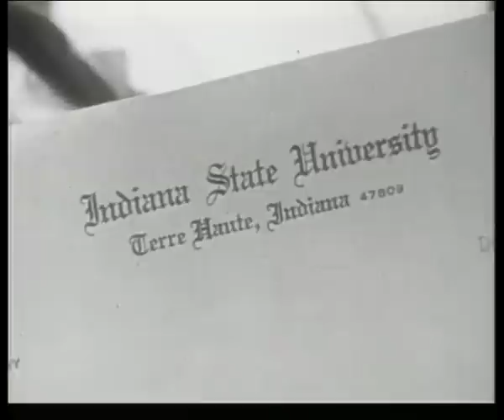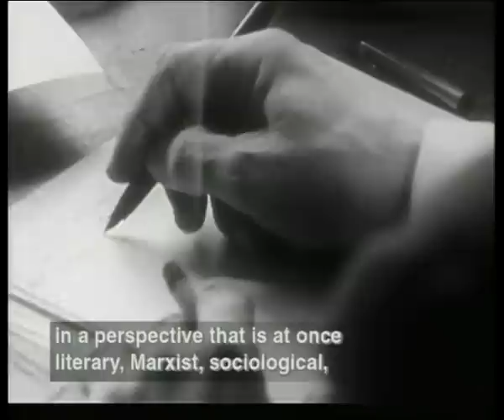Jean-Paul Sartre and Simone de Beauvoir Screener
Jean-Paul Sartre (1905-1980) and Simone de Beauvoir (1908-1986), two of the most influential and controversial thinkers of our time, are presented in this unique documentary originally broadcast in 1967 and photographed by Michel Brault, one of Canadas most distinguished documentary cameramen and filmmakers. Jean-Paul Sartre addresses a variety of topics: his opposition to the Vietnam War, the purpose and mandate of the Bertrand Russell war crime tribunal he chaired, his reaction to extensive criticism, and his refusal of the Nobel Prize for literature.

Simone de Beauvoir responds straightforwardly to questions. She talks about her ongoing commitment to womens liberation and about the decline of the movement, particularly in France. Her vision of life is optimistic, but her realism in the face of despair is disarmingly lucid.

For the first time, the two allow a candid glimpse into their private lives. They show us the places theyve lived, reveal their thoughts and work habits, and discuss, albeit discreetly, the nature of their relationship. Simone de Beauvoir modestly confides that they agreed to be filmed for all those who have enjoyed their works and all those who will one day read them.
1961, B/W, 60 mins. Transcript available by request.